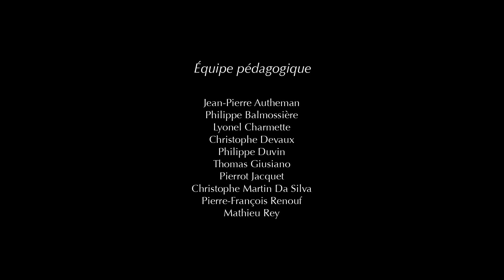【停看聽音樂培訓中心】小小音樂製作人之配樂練習--王孟元 《金字塔的故事》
影片來源：網路
音樂來源：SmartSound 版權音樂